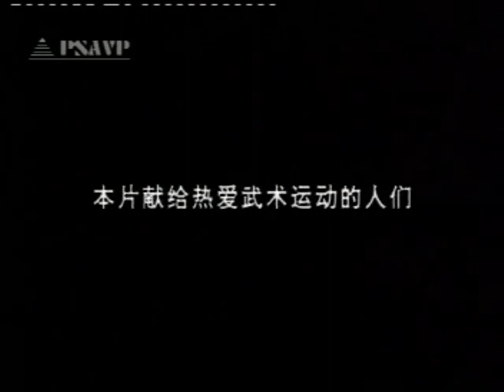Che Style Hsing-I Chuan Weapons Sparring(Part 1)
It includes Liuhe staff, Bagua broadsword, & Liuhe spear sparring. Liuhe staff sparring is the actual applications of staff on both attack & defense skills. Clear methods & intense attacking & defending skills. Broadsword sparring presents fast & solid attacking & defending skills. It includes "Kan Tou" (behead), "Chou Bo", "Jian Yao" (waist chopping) & "Liao Don". Liuhe spear sparring includes "Tiao Don", leg-sweeping spear, head-covered spear, & leg-sweeping body-turning methods.
At first blush we were somewhat unimpressed with the first of these combined weapons forms. However, on consideration and due to technical reasons, we would say that the paired stick set represented here is by far one of the most faithful to correct staff work that we have seen. All three weapons: 6 harmony Staff, and Spear and Ba Gua Saber are paired in that the same weapon is held by each partner. All the weapons, especially the long ones, show many correct sequences and would take a life time to master.
Shih Fu Gao Bao Dong is a national judge. Most of the forms in this series are demonstrated by Shih Fu Gao and taught by his assistant Xu Wen Hui.